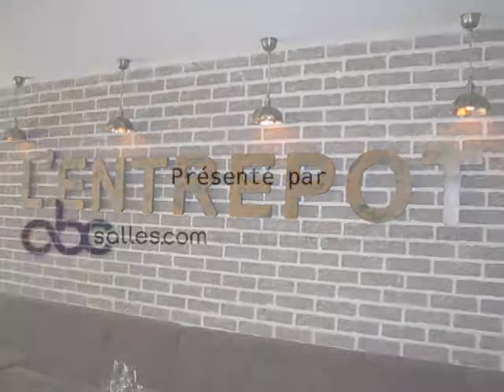L'entrepot - 75019 Paris - Location de salle - Paris 75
Location de salle 75019 Paris, Paris, Ile-de-france
Merci d'informer la salle L'entrepot que vous l'avez connue par ABC Salles !
Adresse : 216 avenue Jean Jaurès 75019 PARIS